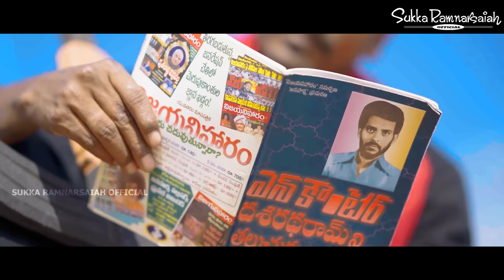ENCOUNTER FULL VIDEO SONG | ఎన్కౌంటర్ | SUKKA RAM NARSAIAH SONGS | REVOLUTION SONG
నా వీడియోలు చూస్తున్న మిత్రులకు ధన్యవాదాలు.. ఈ సందర్భంగా మీ విషయం చెప్పదలచుకున్న. పొద్దున్లేస్తే నా ద్యాసంతా ప్రజా సమస్యలు, పేదోడిని మోసం చేస్తున్న రాజ్యాల దోపిడి, దళిత బహుజనుల కోసం పోరాటం... ఇదే ఉంటది నా మనసుల. దానికోసం ఎన్నో పాటలు రాసిన, పాడిన..ఇకపై కూడా రాస్తా పాడుతా. అయితే కొందరు నా మిత్రులు ఇచ్చిన సలహా మేరకు నేను కూడా ఈ ఛానెల్ స్టార్ట్ చేయడం జరిగింది. మీరు ఆదరిస్తారన్న నమ్మికంతోనే ధైర్యంగా ముందుకు అడుగేసిన.. దయచేసి సుక్క రాం నర్సయ్య అఫీషియల్ అనే ఈ నా ఛానెల్ ని సబ్ స్క్రైబ్ చేసుకోండి, పక్కన గంట సింబల్ వస్తది దాన్ని కూడా యాక్టివేట్ చేసుకోండి... నా గొంతు పానం ఉన్నంత వరకు మీ కోసం పాటలు రాస్తా, పాడుతా..నమస్తే.. నేను మీ సుక్క రాంనర్సయ్య. జై బీమ్, జై తెలంగాణ.

Producer : Dharani

Singer : Sukka Ram Narsaiah

Lyrics : Avani Sri

Choreography : Encounter Chanti

DOP : Naresh Chaganti

Editor : Ravi Katta   (Vedha Sri Creations)

ENCOUNTER FULL VIDEO SONG | SUKKA RAM NARSAIAH SONGS | REVOLUTION SONG | AVANI SRI